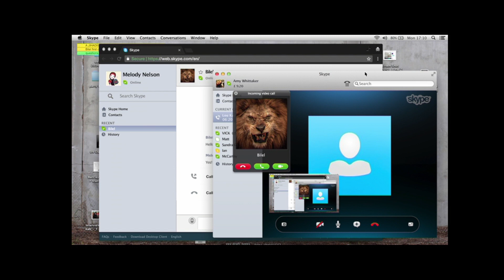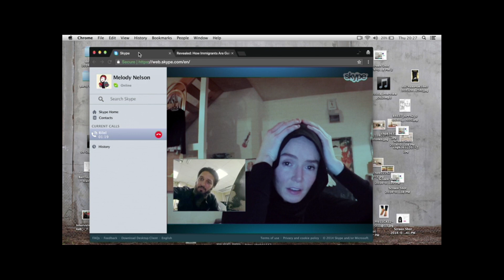Interview: Valene Kane on Making 'Profile'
ScreenPicks' Kit Bowen spoke with actress Valene Kane about making the virtual thriller "Profile," working with director Timur Bekmambetov and that deep Dark Web. Watch!